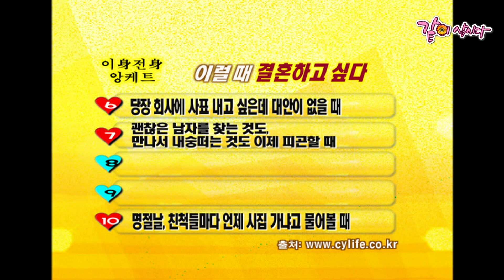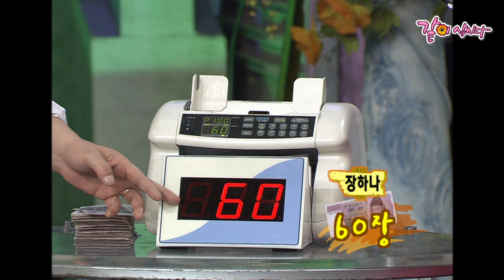[가족오락관] 1006회 | KBS 2004.08.07. 방송